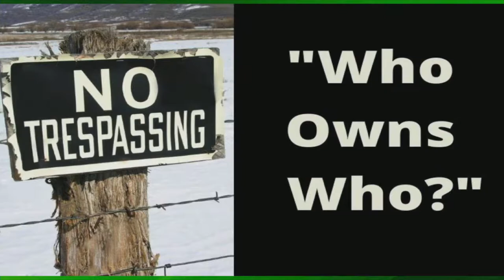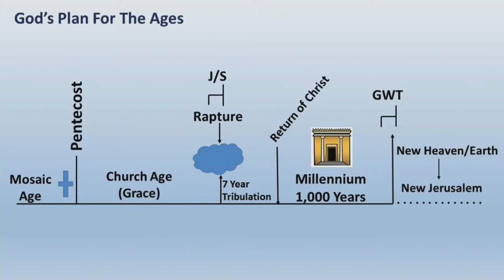Online Service - July 24, 2022